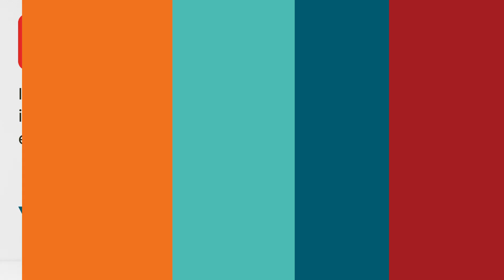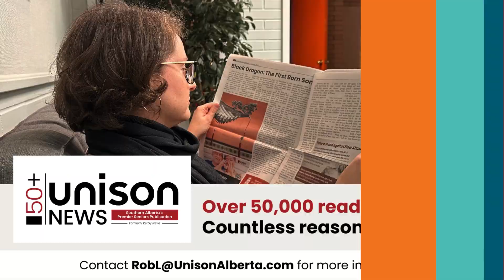August 2024 Events, Activities & Classes for Seniors (Calgary + Online)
Make the most of the final month of summer with our thrilling activities and programs. Plus, get ahead by registering for our exciting new courses starting this fall! Don't miss out on all the fun and learning opportunities awaiting you.

We also offers online courses, presentations, and workshops through ZOOM, enabling seniors to stay engaged from the comfort of their own homes.

0:00 Introduction
0:12 Closure Alerts
0:24 Protect Seniors from Elder Abuse
0:30 Purchase our limited edition Unison Pin
0:37 Volunteer opportunities with Unison at Kerby Centre
1:00 Seniors Supports
1:35 Thrive Food Security Program (Food Market Schedule)
1:48 Active Aging Calgary (Courses, Activities, Travel Trips)
2:48 Wellness Connection Centre
3:42 Online Programs (Presentations, Workshops, Courses)
5:12 FREE Estate Planning Workshop
5:18 Kerby Café (Menu Updates, August Weekly Specials Menu)
6:00 Connect with us on other social media platforms!

We are Unison for Generations 50+:
Unison, a not-for-profit organization, offers programs and services developed to support generations 50+ to live their best lives.

UnisonAlberta.com